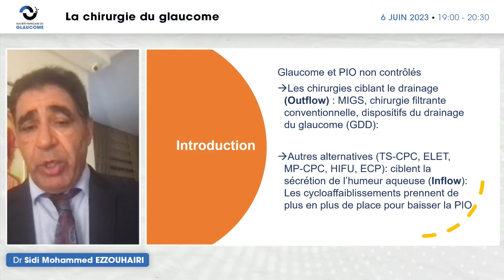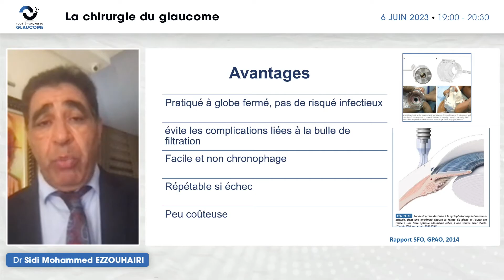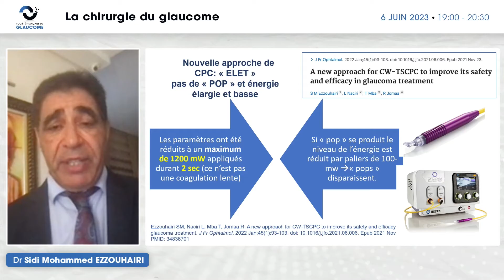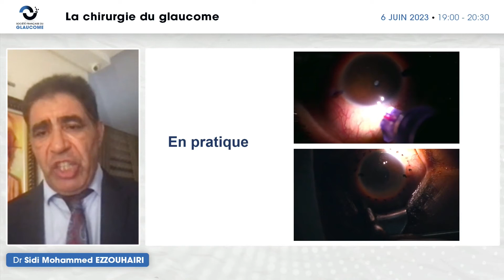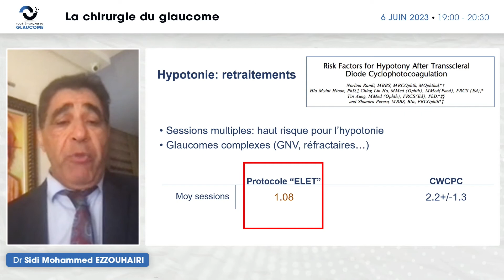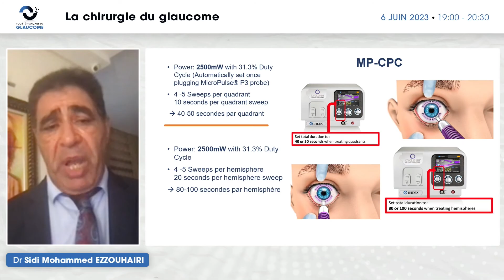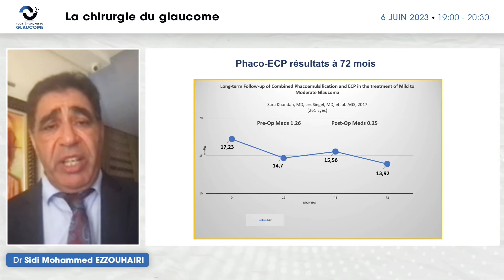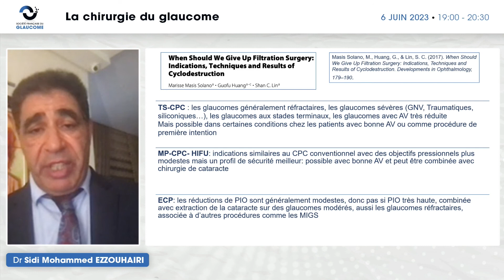Dr Midi Mohammed Ezzouhairi